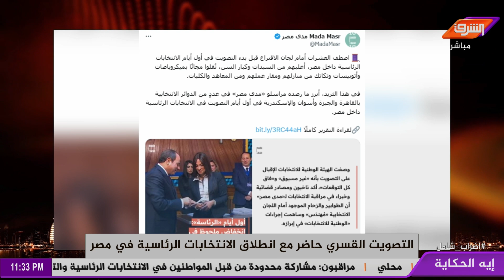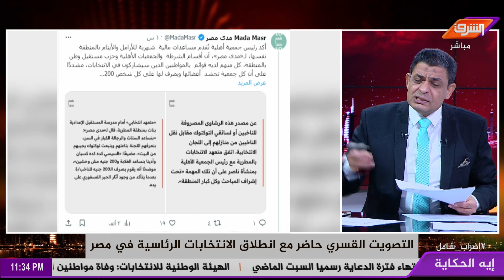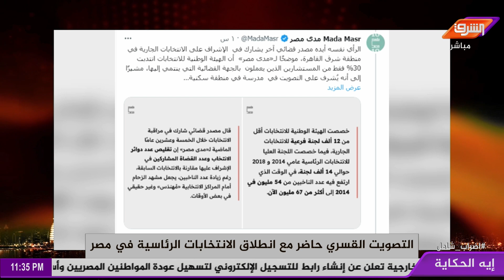رشاوى الإنتخابات العنوان الرئيسى لأول أيام المسرحية